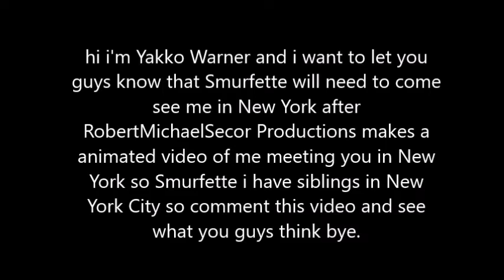Smurfette Will Come See Me & My Siblings In New York City Soon